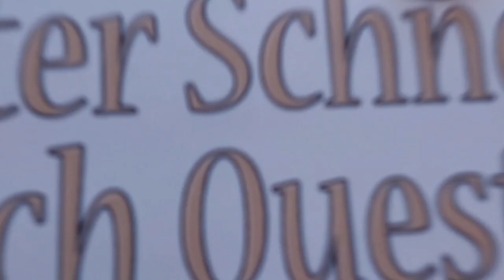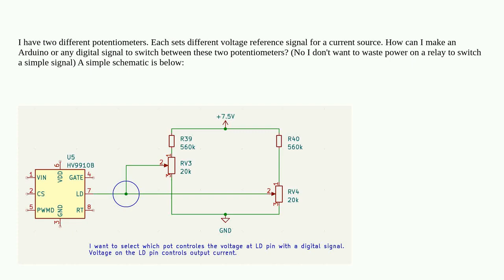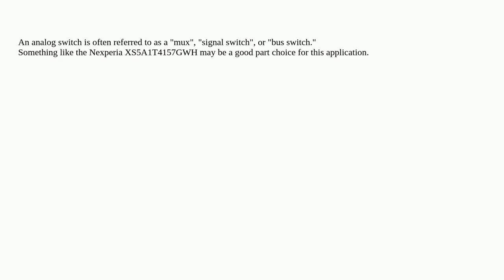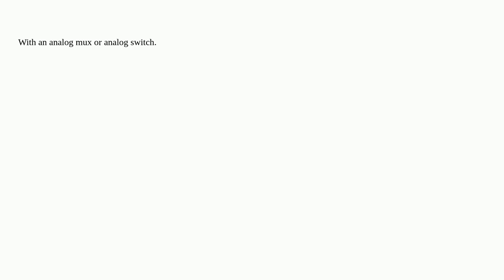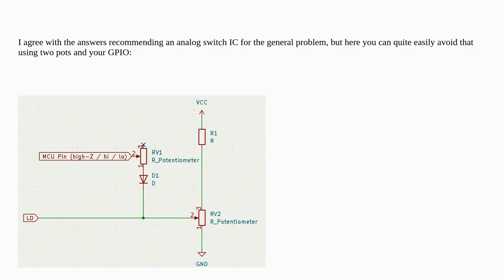Electronics: How to switch between two signals with a digital signal?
How to switch between two signals with a digital signal?

A special thanks goes out to the community

  switching toggle-switch signal